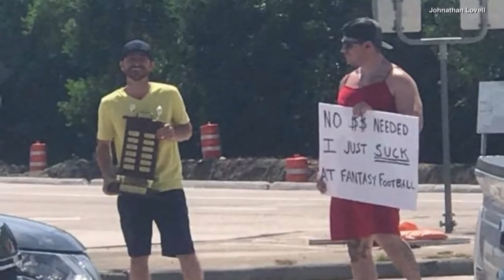Texas Man Wears Dress Along Busy Road After Losing Fantasy Football Bet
Here's Jose Rivas in a red dress on a public sidewalk, holding up his end of a bargain as part of a bet. It was a promise he made after coming in last place in his fantasy football league. "No $$ needed. I just suck at fantasy football," the sign he's carrying reads. "It was pretty hilarious," Rivas told InsideEdition.com. InsideEditon.com's Leigh Scheps has more.